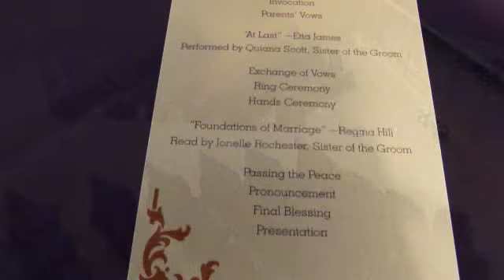Henderson - Rochester Love Story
This love story was produced by the creative services of Active Production and Design.